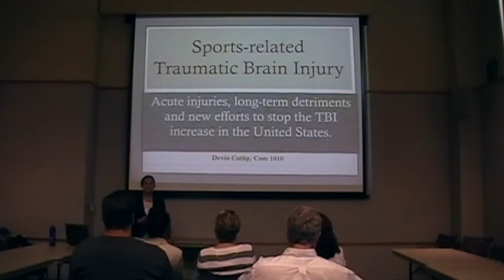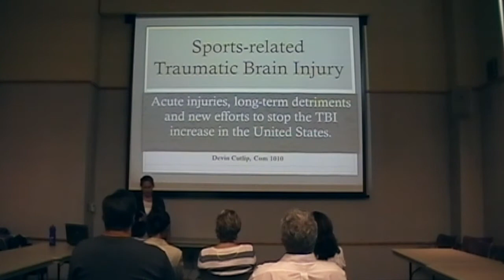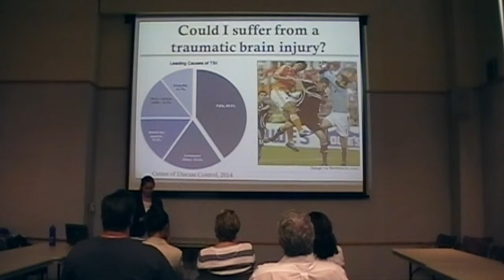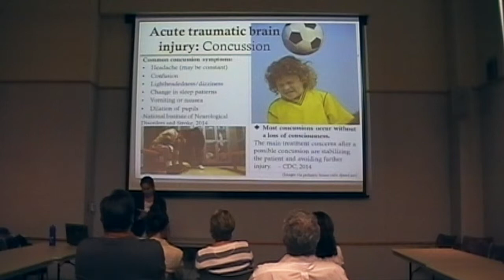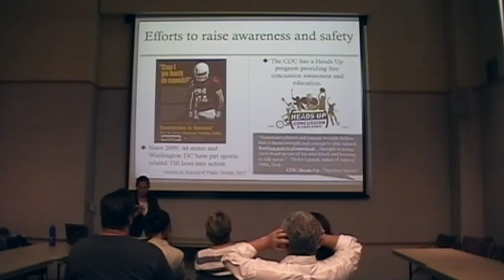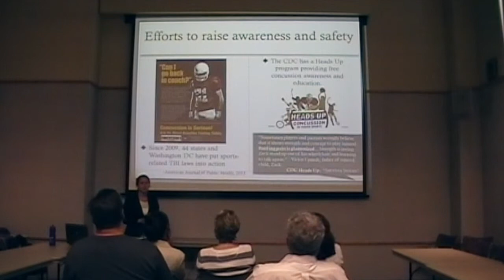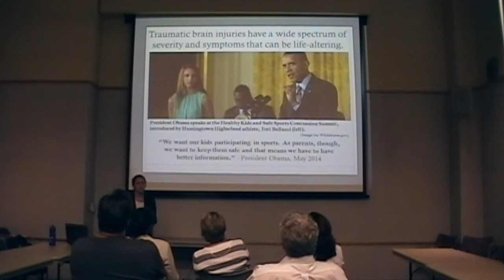Devin C Final Speech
Devin C.  speech - Sports-related Traumatic Brain Injury
Com 1010, Dr. Clarissa Williams, CSM Summer 2